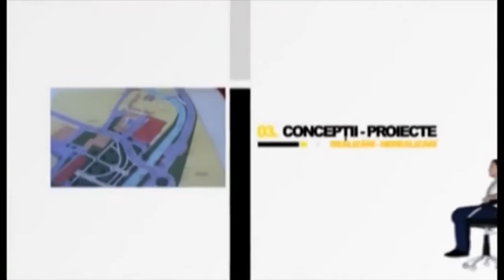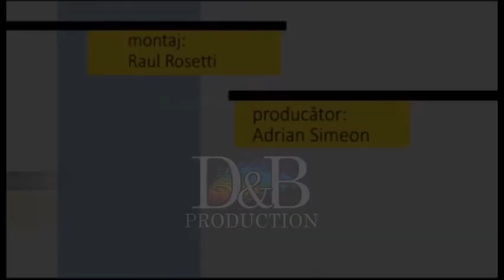Fotoliul cu ghimpi